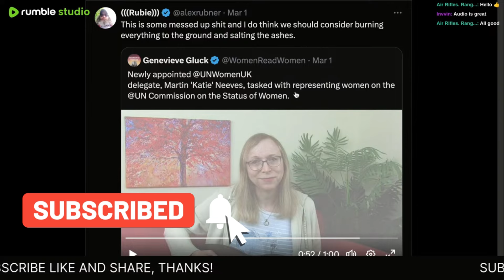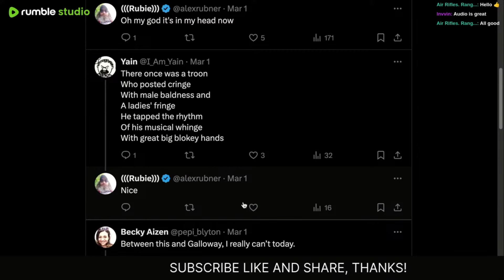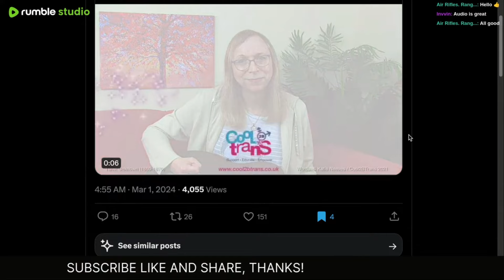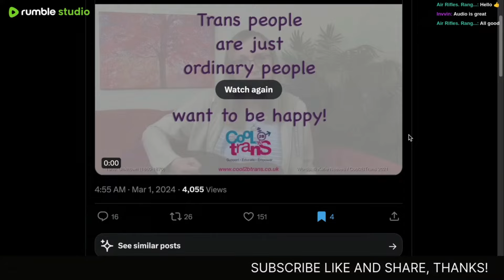Woke Goes Full Monty Python